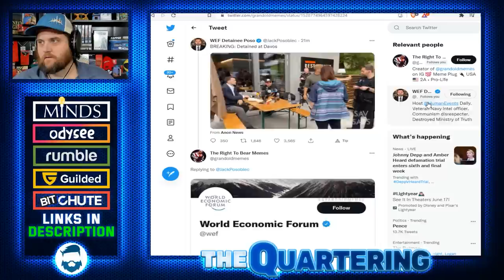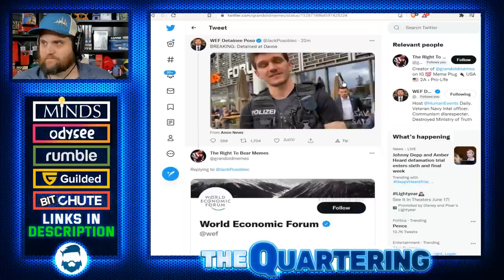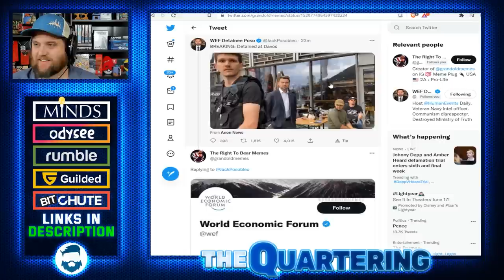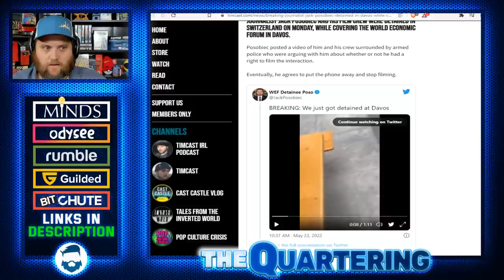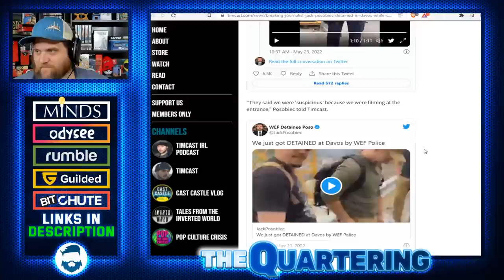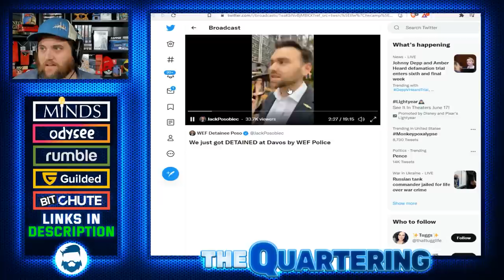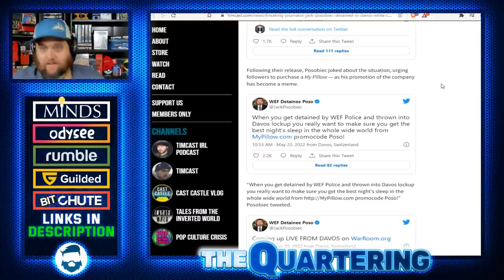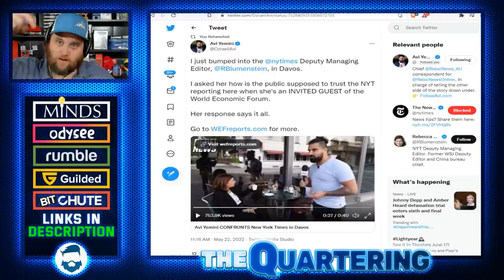Breaking: Journalist Jack Posobiec DETAINED While Covering WEF! (Full Footage)